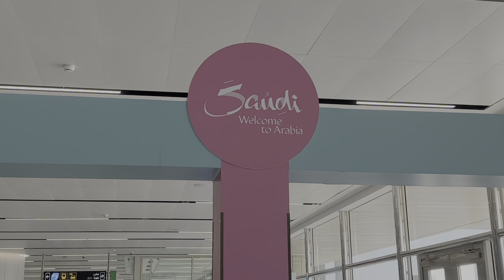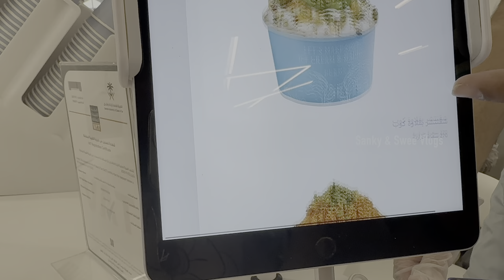Exploring the Essence of Saudi Arabia: Oudh Perfumes & Middle Eastern Delights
Embark on a sensory journey through Saudi Arabia in this captivating video that delves into the world of Oudh-based essential oils and perfumes. Join us as we unravel the mysteries behind the exquisite Oudh, exploring why it's considered the "liquid gold" of fragrances and why it's worth the investment. Discover the best places to buy authentic Oudh and immerse yourself in the rich scents that define Middle Eastern culture.

But that's not all! Our adventure doesn't stop with Oudh – we'll treat your taste buds to a feast of Middle Eastern cuisine. From the velvety smoothness of Hummus to the crunch of freshly baked pita bread, the vibrant flavors of fattoush salad, and the succulence of chicken kababs, experience the diverse and mouthwatering delights that make Middle Eastern cuisine truly special.

👃 What is Oudh?
Uncover the secrets behind Oudh – its origin, extraction process, and the factors that contribute to its premium price tag. Gain a deeper appreciation for this aromatic treasure.

Shooting gears :

Go Pro Hero 11 Black
Go Pro Hero 11 battery
Go Pro Silicone Case Cover
Go Pro Waterproof Case
Go Pro Travel Case
iPhone 15 Pro Max
Handheld Gimbal
P02 Auto Face Tracking Selfie Stick Tripod
Very convinient Tripod for all gadgets

EXPLORING DUBAI SERIES :

Part 16 (How to Plan a Budget Trip to DUBAI from India- 5 day itinerary 50k including flights & hotel)